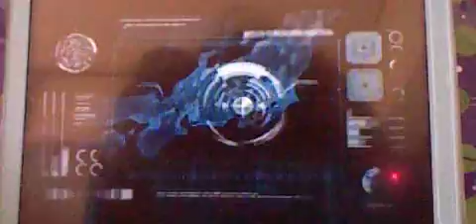イナズマイレブン２のムービーパート１